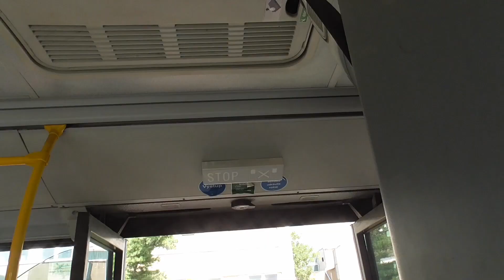Autobus Mercedes Benz Contecto LF (Jaroslav Štěpánek) ev.č.1195 na lince 171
natočeno na: Panasonic HC-V180
typ: Mercedes-Benz Conecto LF
motor: OM 926 LA.V/2
převodovka: automatická 4°, Voith
rozložení dveří: 2-2-2
výrobce: Evobus
rok výroby: 2008
dopravce: Jaroslav Štěpánek Praha
ev.č.1195